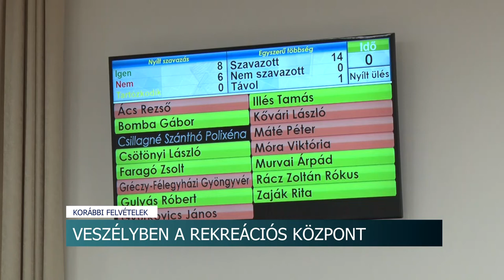20201105 hirado Acs Rezso studio